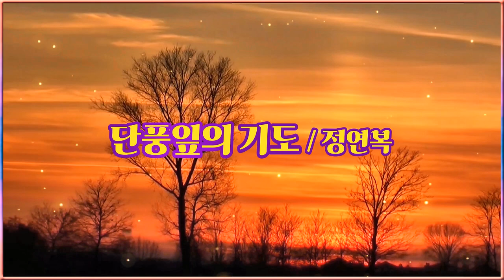영상시 : 단풍잎의 기도(Prayer of Maple Leafs)